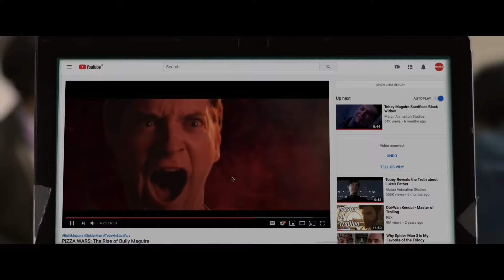Bully Maguire Memes